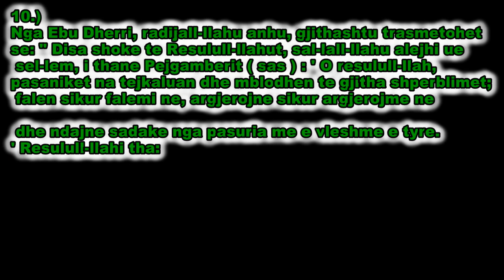10.) Të jetojm me hadithin e Pejgamberit Alejhi Selam - Hoxhë Kamber Xhemaili